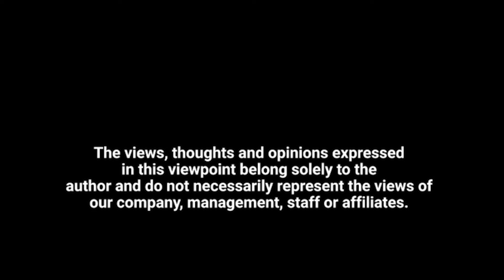VIEWPOINT by PPP/C Georgetown Mayor and City Councillor Don Singh.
WATCH || VIEWPOINT by PPP/C Georgetown Mayor and City Councillor Don Singh.